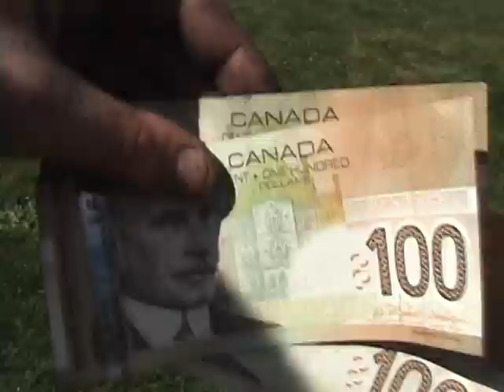SDK #11 - Canadian Graffiti - STOMPDOWN KILLAZ - EPHIN APPAREL SKI MASK CAPITAL Q